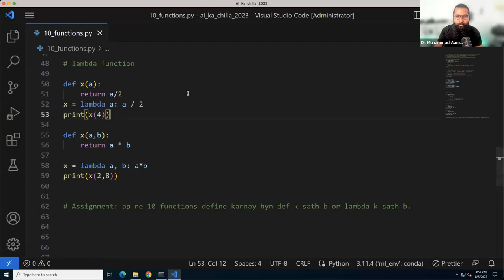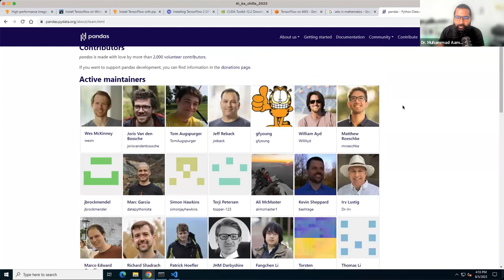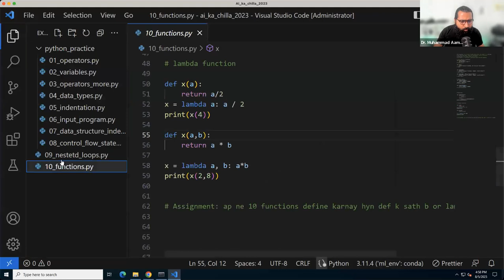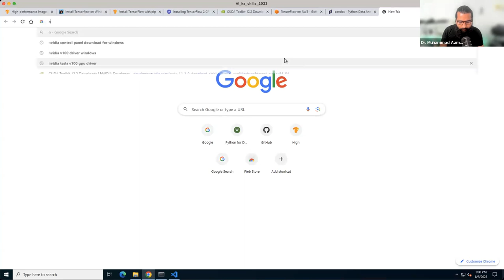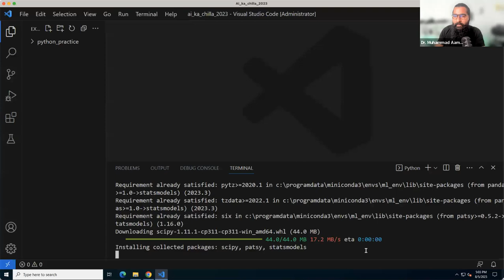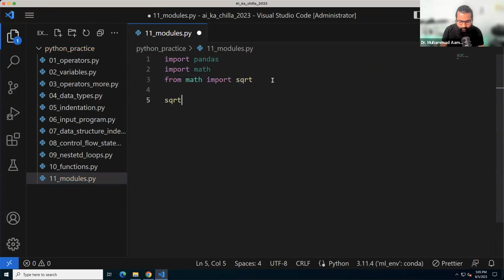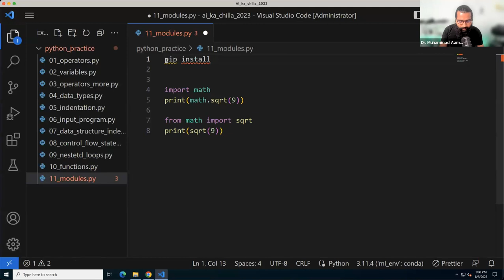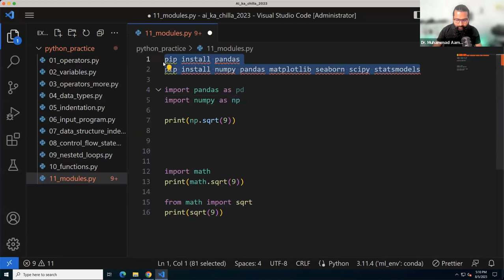Modules and Libraries in python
Video Description:
Learn how to create and use modules and libraries in Python to improve code reuse, organization and expand capabilities. This tutorial explains Python modules, importing modules, custom packages, virtual environments, popular Python libraries like NumPy, Pandas, Matplotlib, and more.

Understand module creation, importing with import statements, from syntax, main() usage, and init.py for packages. Create virtual environments to isolate dependencies between Python projects.

Learn about popular standard libraries for math, data analysis, visualization, machine learning, and more. Utilize external libraries like BeautifulSoup, Requests, Flask, TensorFlow and so on through Pip installation.

Ideal for Python beginners looking to learn using modules and libraries for better code structure, reuse, easier debugging and enhanced functionality. Learn to import modules, create packages, use virtual environments, leverage standard/external libraries, and best practices.

Target keywords and terms include "python modules", "python import", "python libraries", "python packages", "python virtual environment", etc. Please provide feedback to improve this modules and libraries video description!